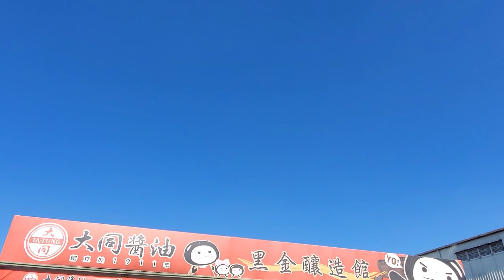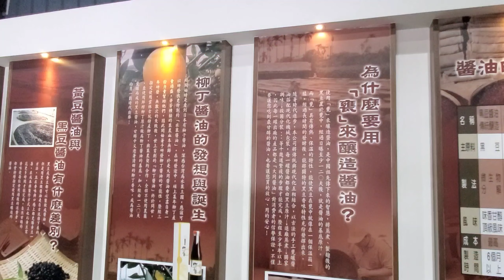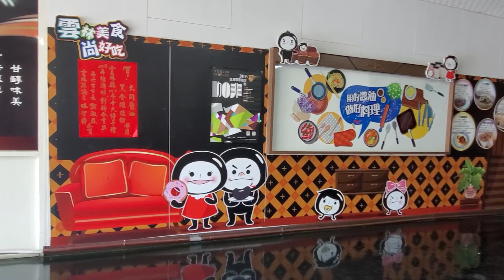《雲林》大同醬油黑金釀造館 /Vlog 旅拍│I'M mama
*大同醬油黑金釀造館
是一間可以讓你喝醬油喝到飽……😂
不是啦！是可以讓你試吃，可以吃到喜歡的滋味在買和服務人員很親切的一間觀光工廠，品項也不少呦！
地址：雲林縣斗六市斗工二路39號

💫請點開資訊欄
📣 life
想從平凡生活中，捕捉ㄧ些有趣、幸福的瞬間集結起來。
不論是美食、美景、美妝、廚藝，為自己的人生留個記錄。
*喜歡我們的影片歡迎